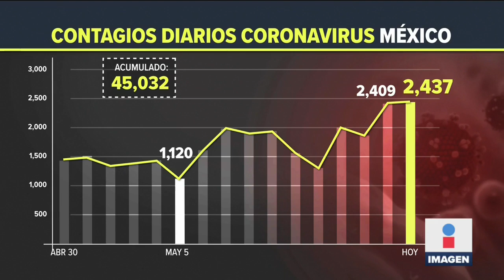Confiesan que no contaban casos de Covid de laboratorios privados | Noticias con Ciro Gómez Leyva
Las autoridades de salud confesaron que no contaban casos de Covid19 que dieron positivo en laboratorios privados.